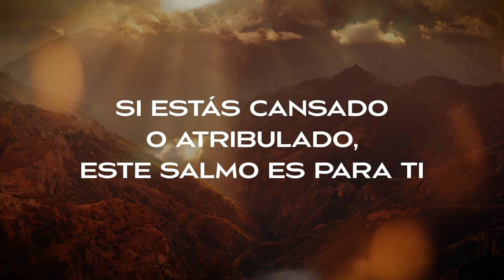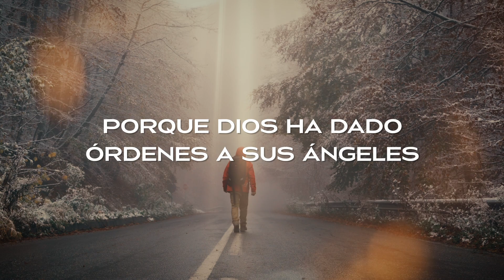Oración del Salmo 91 , por Perla Olima.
Que este salmo 91, orado por mi Madre, te ayude a orar y bendiga tu vida. Estoy seguro que  así será. El vídeo Lyric fue realizado por Carlos Castilla.  Y la música de fondo por Gerson Pérez.

Escucha nuestra música en:
Caminando en familia hacia el Señor